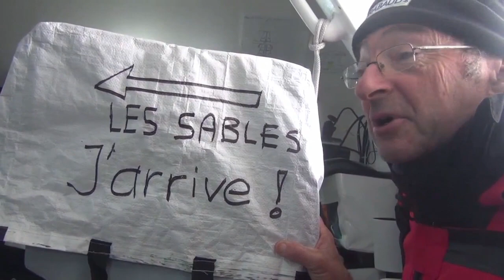L'arrivée de Dominique Wavre aux Sables d'Olonnes - Vendée Globe 2012-13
Arrivée de Dominique Wavre après 90 jours, 3 heures, 14 minutes et 42 secondes aux Sables d'Olonnes.